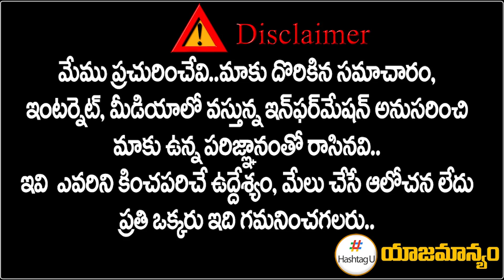TPCC Revanth Reddy, Rahul Gandhi Padayatra || 2023 Elections || Congress| HashtagU